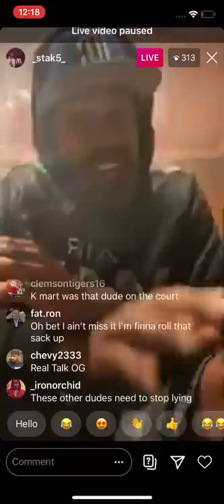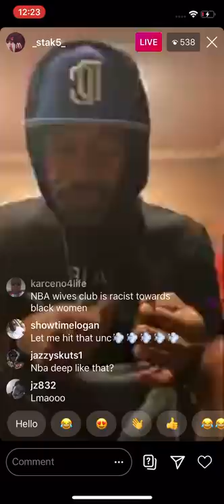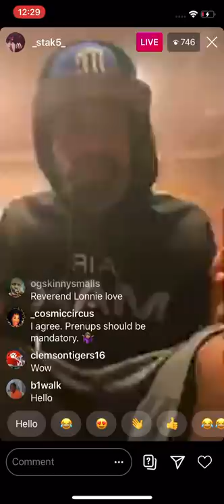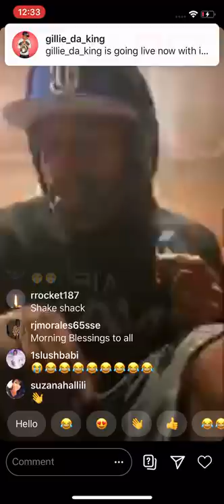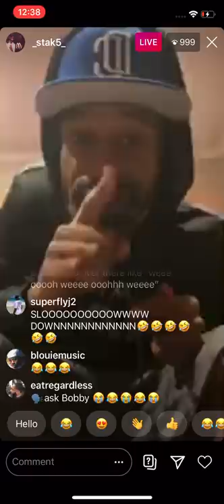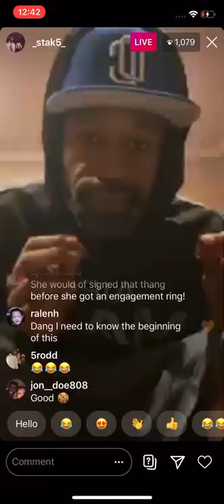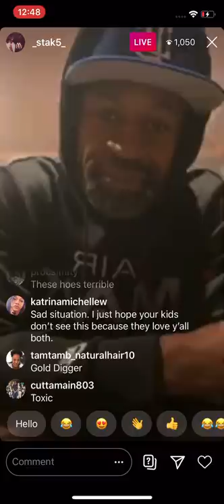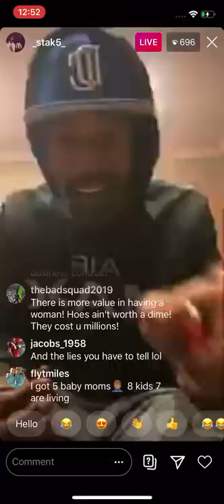FORMER NBA PLAYER STEPHEN JACKSON TELLS STORY OF WHY HE CANCELED HIS WEDDING AT THE ALTER 🤯